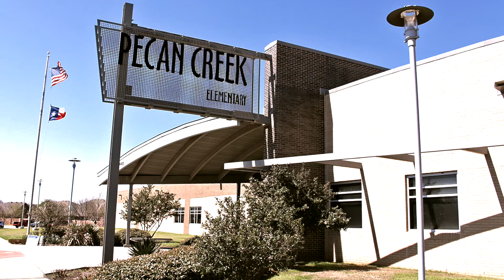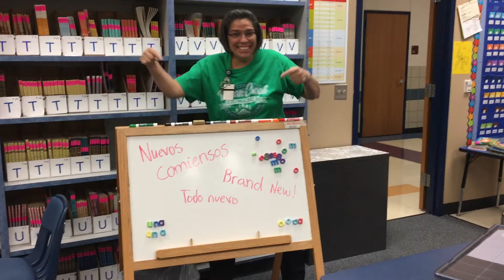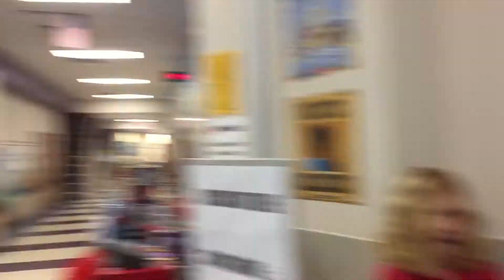Brand New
Pecan Creek Elementary's "Brand New" school year!!  We are off to a great start!